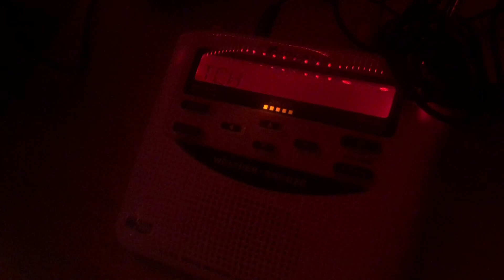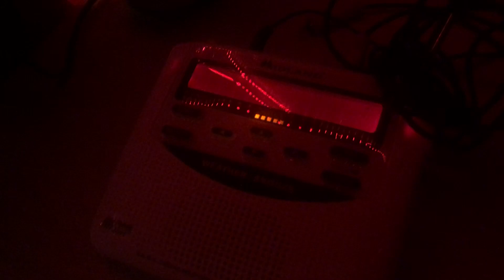EAS#79 Tornado Watch